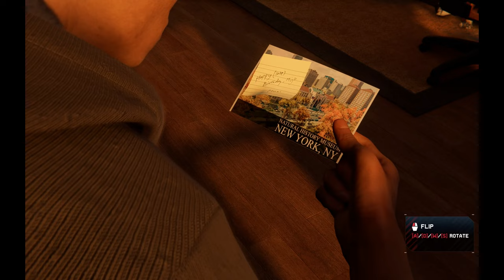Marvel's Spiderman Miles Morales all Scavenger Hunt Locations and Clues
In today's video I have cracked down all the clues in the game MSMM.
It was a bit easy but these side missions should have been in the list before completing the story line.
Anyways, these side missions were just time pass. The itself was great. I am gonna miss this game until Marvel's Spiderman 2 comes out on PC.
I am waiting eagerly for it...